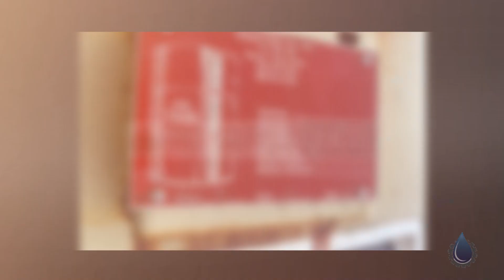300 BBL Steel Tanks | Runge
Name : 300 BBL Steel Tanks | Runge
Code : 13338000
Type : Standard
Brand : Stewart Tank
Category : Tanks
subcategory : Production-Steel
Price : $7,000.00
Unit : Each (Each)
In Stock : Yes
Location : Runge, TX
Available Quantity : 55

300 BBL Steel Tanks Benefits
Durable and Long-Lasting: Steel tanks are made of high-quality materials that can withstand tough weather conditions, corrosion, and wear and tear. This durability ensures the tanks last for a long time, reducing the need for frequent replacements.

Safety and Security: Steel tanks are built to strict industry standards and are designed to prevent leaks or spills, ensuring the safety of workers and the environment. These tanks also have secure locking mechanisms to prevent unauthorized access.

Cost-Effective: Steel tanks offer a cost-effective storage solution because they have a low initial cost and require minimal maintenance. Additionally, they can be easily transported from one location to another as per operational requirements.

Versatility: 300 BBL steel tanks come in various sizes and configurations, allowing them to be used for different purposes in the oil and gas industry. They can be used to store crude oil, water, chemicals, or other fluids.

Mobility: Steel tanks can be easily transported and relocated, making them ideal for temporary or remote locations. This flexibility allows for efficient operations and helps reduce downtime.

Regulatory Compliance: Steel tanks are designed to meet regulatory standards and are equipped with necessary fittings and valves to comply with safety and environmental regulations. This ensures that oil and gas companies adhere to legal requirements.

Customization Options: Steel tanks can be customized with additional features like heating or insulation to accommodate specific requirements. This customization ensures that the tanks are suitable for various applications, such as storing fluids at different temperatures.